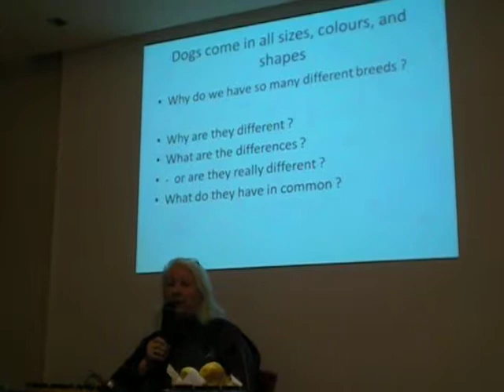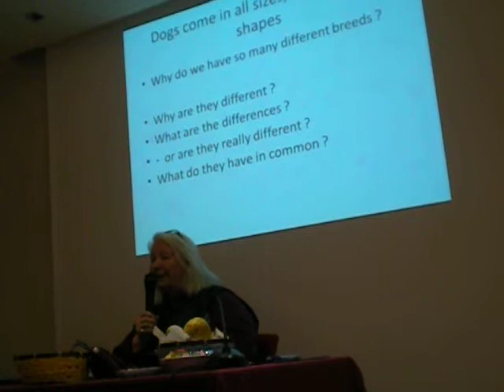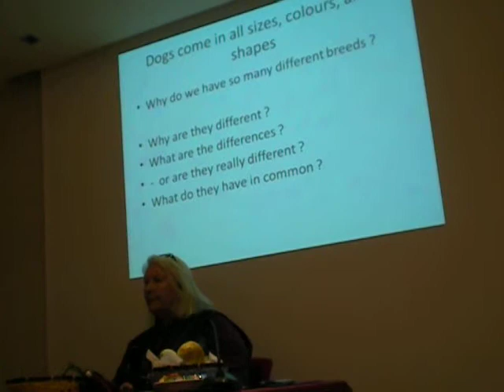Seminario di Turid Rugaas 3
Seminario del 3 novembre 2012 tenuto da Turid Rugaas con titolo: "Le razze canine: scelta e gestione."